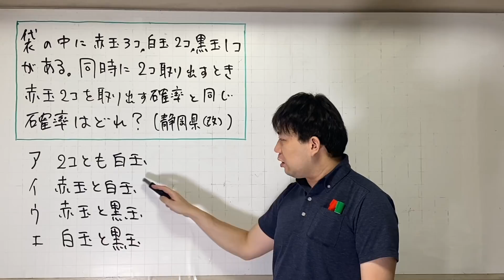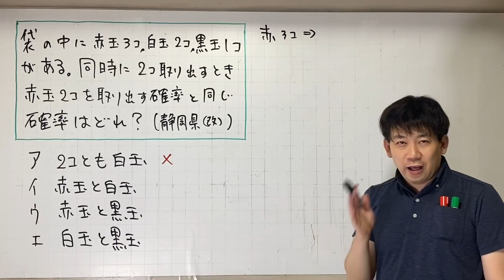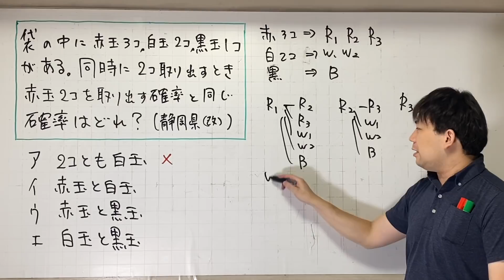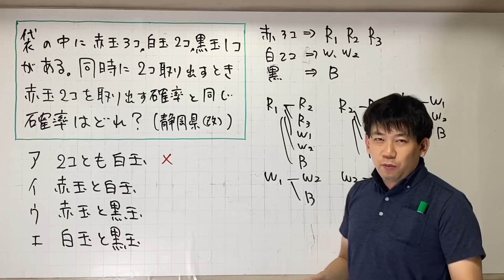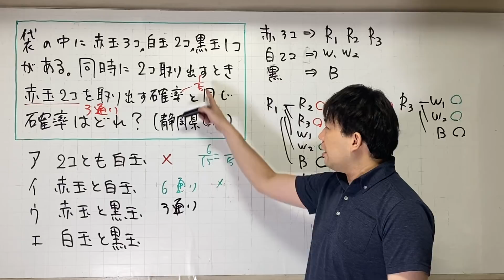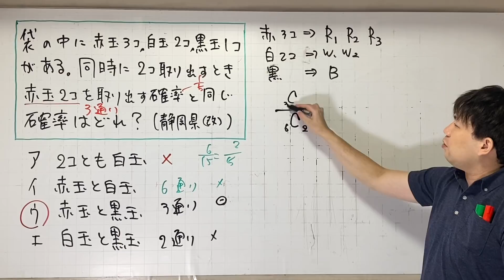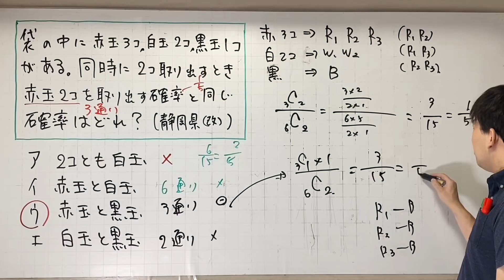静岡県 確率 球の取り出し